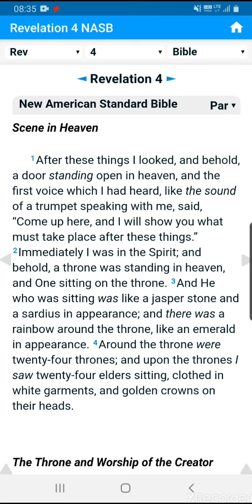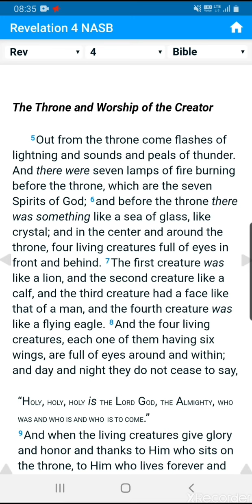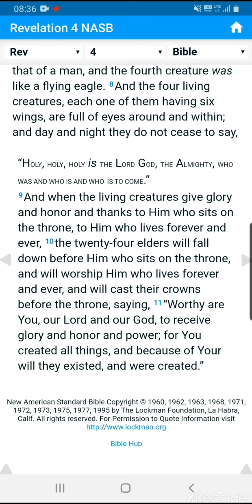66. 요한계시록 4 - NASB